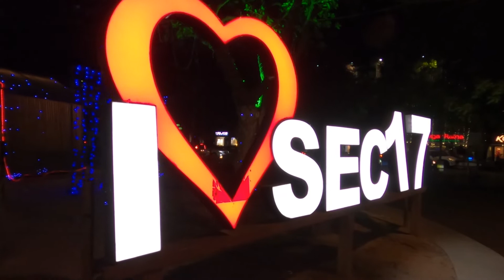Shimla Road Trip Shuru | Delhi to Chandigarh By Road | Vlog #1 | Sukhna Lake | Sector 17 Market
This is the vlog  1 of Delhi to shimla road trip. Today we travelled from Delhi to Chandigarh. Visited Sukhna lake and sector 17 chandigarh.